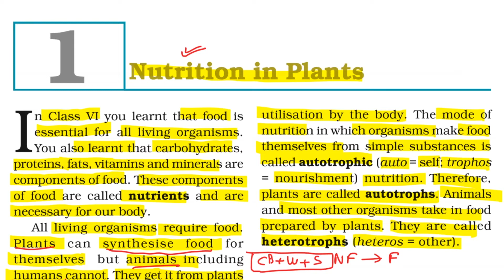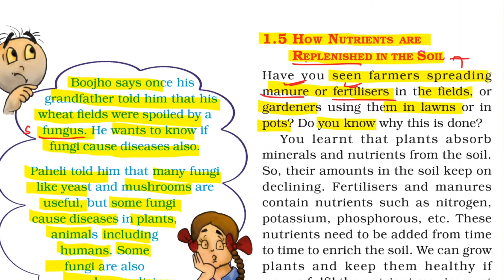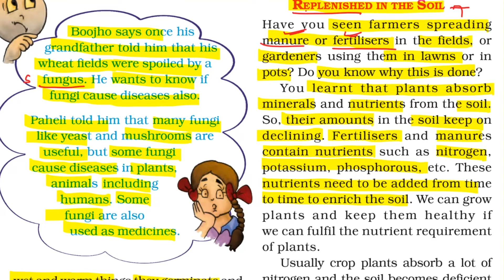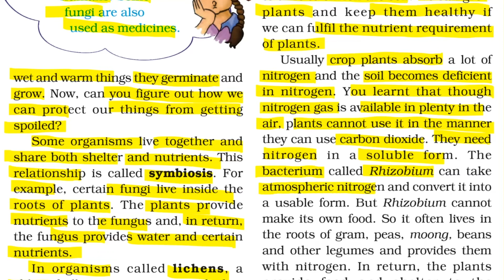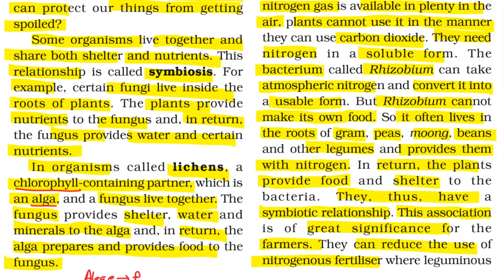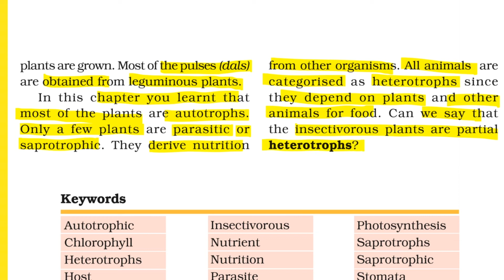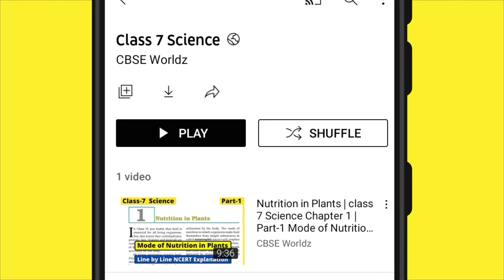Nutrition in Plants | class 7 Science Chapter 1 | Part-5 How nutrients are replenished in the soil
Science Chapter 1 Nutrition in Plants
Topic: How nutrients are replenished in the soil